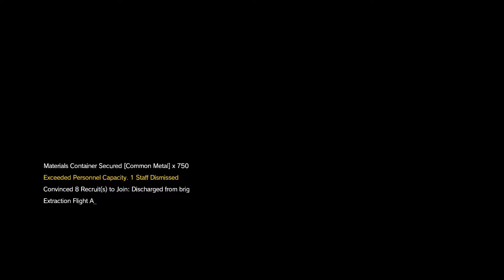MGSV C2W Perfect Stealth/No Traces